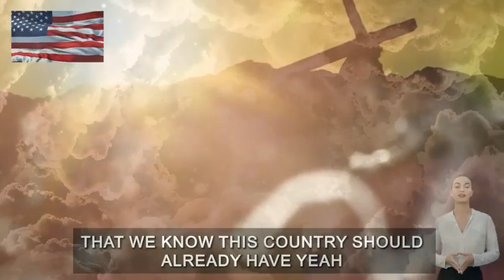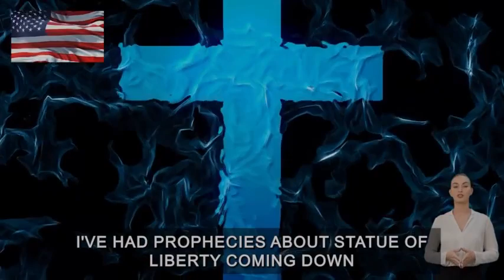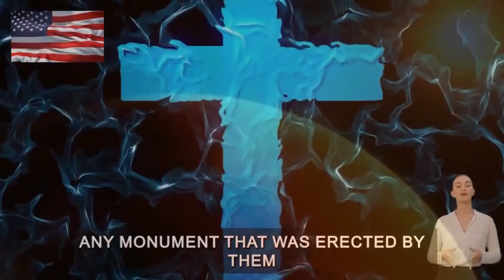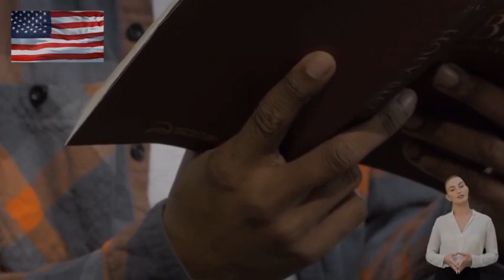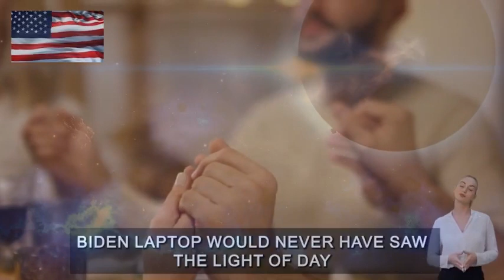Julie Green Prophetic Word 💎 DEATH IS PREDICTED IN WASHINGTON D.C w/ Amanda Grace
JULIE GREEN MINISTRIES INTERNATIONAL
4620 E 53RD STREET
SUITE 200